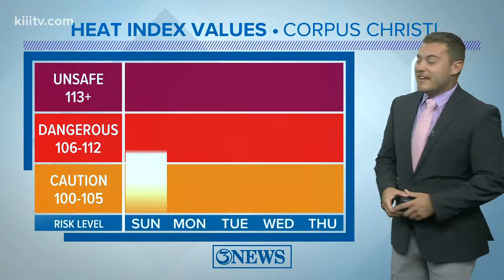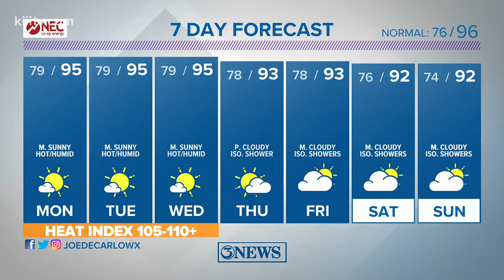Joe DeCarlo South Texas Weather Forecast 08-08-2021 PM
Windy, hot and humid across the Coastal Bend headed into the workweek. Meteorologist Joe DeCarlo has your full forecast.